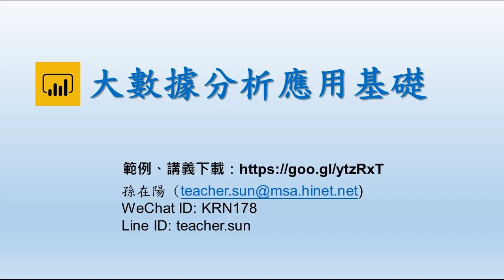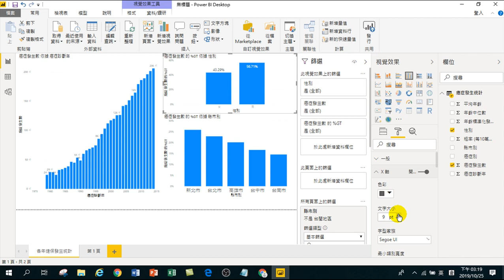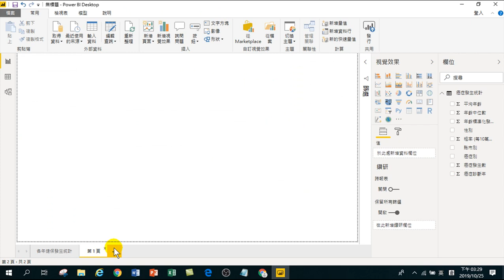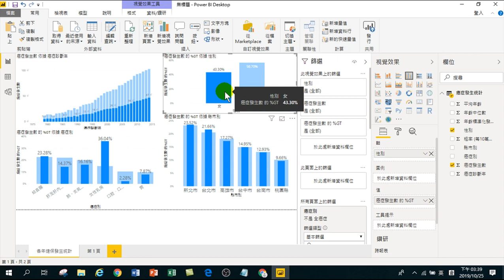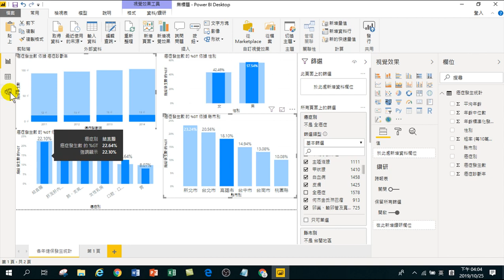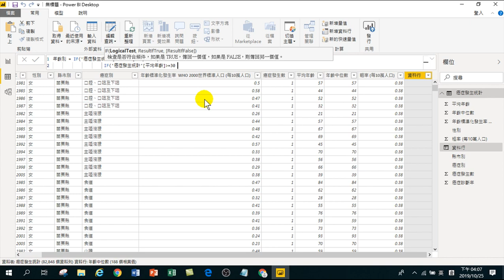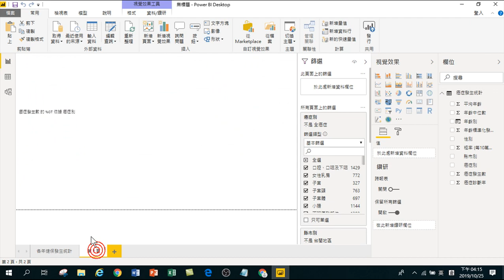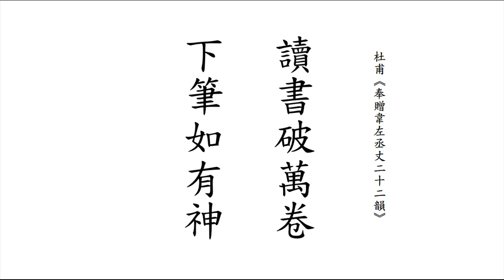大數據分析應用基礎-12.佔比例分析.年齡別分類.癌症分析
01.認識大數據分析.環境介紹.如何分析.自動分析
02.認識Power BI.取得資料.資料清理.資料分析.自動分析
03.取得資料.連續型分析.同期比較.類別分析.散佈分析.趨勢分析
04.趨勢分析.關鍵影響因素.重新整理.地理分析.
05.瀑布圖.重新整理.跨檔案分析
06.關聯.Related.分群.預測
07.Related.分群.預測.
08.DAX.Power Query.發生率
09.Power Query.發生率
10.合併多資料表統計分析
11.修改資料類型.增加資料
12.佔比例分析.年齡別分類.癌症分析